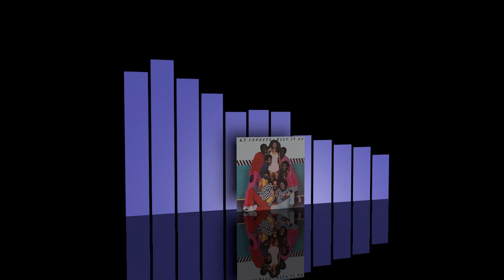BT Express - Keep it up [1982]